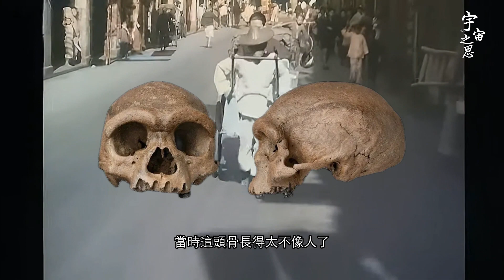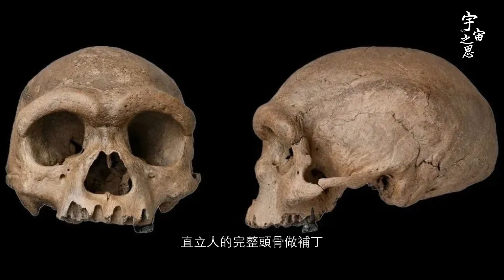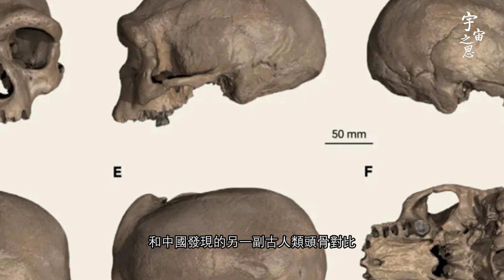神秘頭骨現身 人類祖宗另有其人？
神秘头骨现身 人类祖宗另有其人？